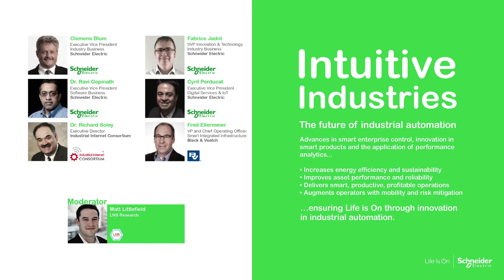Innovation Summit 2016: Intuitive Industries session highlights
Disruptive technologies can turn industrial plants into smart, interconnected centers of efficiency, productivity and safety. Watch the highlights of our 2016 Innovation Summit session about industial automation.